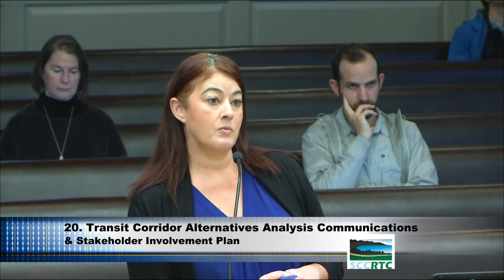Santa Cruz County Regional Transportation Commission 1/16/2020